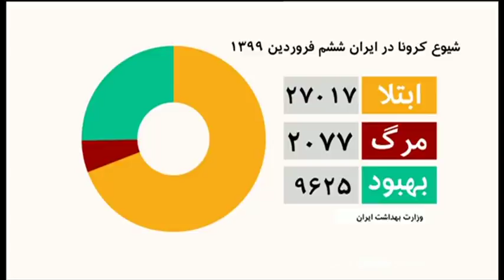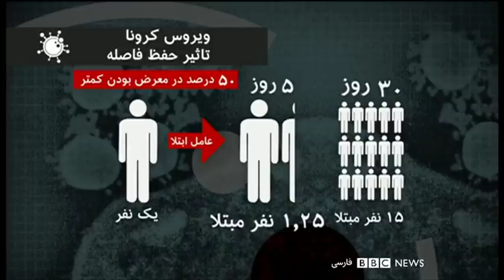اخبار صبح پنج‌شنبه ۷ فروردین از چشم‌انداز بامدادی رادیو بی ‌بی‌سی